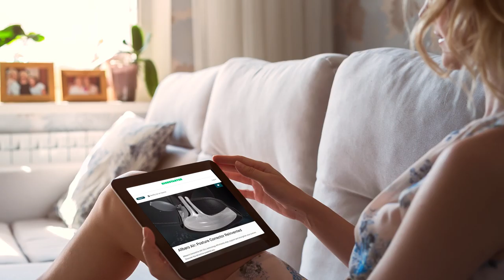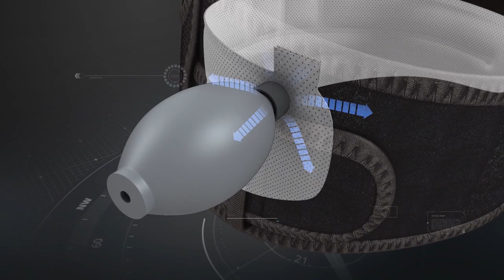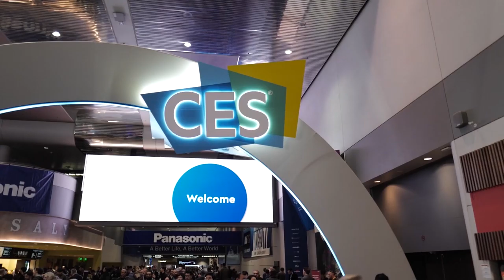Allbaro Back Brace And Posture Corrector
Posture Corrector ➡️

Allbaro’s Innovative Air Cell technology provides personalized spinal support to align, strengthen, and correct your posture.